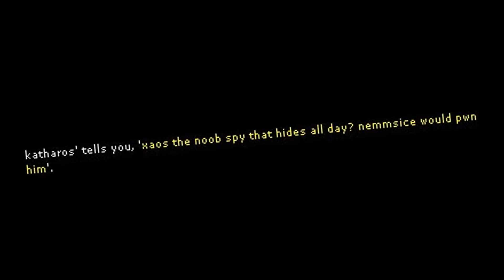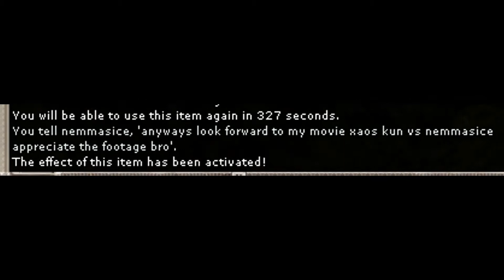Xaos Kun vs Nemmasice